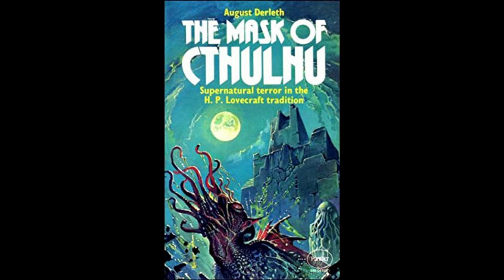The Weird and the Wonderful CCXXXIV: The Mask of Cthulhu by August Derleth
August Derleth was an American publisher and writer, best known for two things: writting somewhat adequate pastiche work within H. P. Lovecraft's universe and for having co founded Arkham House. He is also known for writting "Posthumous Collaborations" with Lovecraft, essentially written around small snippets of text Lovecraft had left behind, which. are not the most well liked in the community.

As publisher, Derleth also had the ability to publish his own fiction without anyone being able to tell him no which is in part what resulted in today's subject: the 1958 "The Mask of Cthulhu", a collection of short tales where all but one are slight variations of a story he first wrote in 1936 and kept re-writting for the next twenty years: a man inherits or at least inhabits a house where malicious evil had left it's mark and more often than not his mere presence in the vicinity is his undoing.

Six stories of inhuman deformation, agreements made with avatars of cosmic evil, intermarriage with fish people and of a very pesky art critic's very curious series of written reviews.